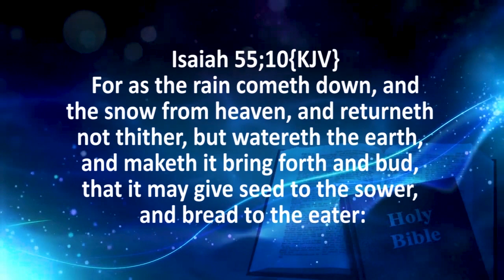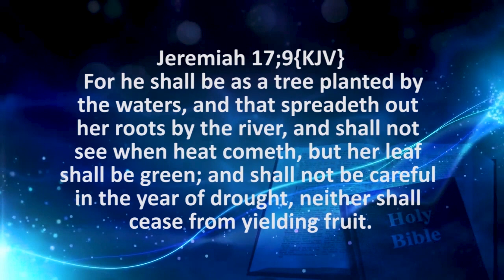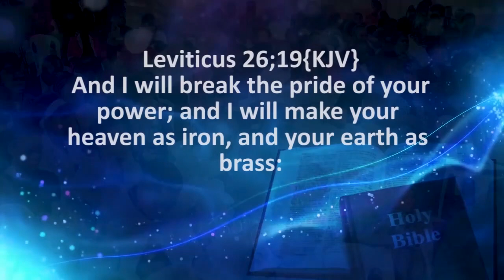WHAT HAPPENS WHEN YOUR HEAVENS ARE OPEN??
Sermon/ Open heavens/ Rev B Akama.